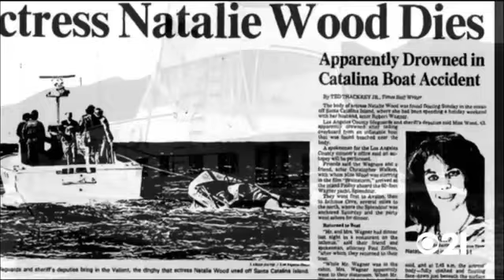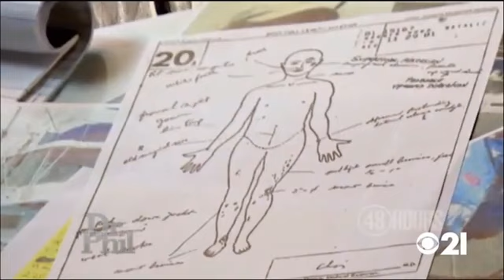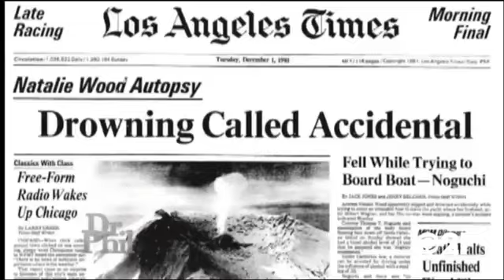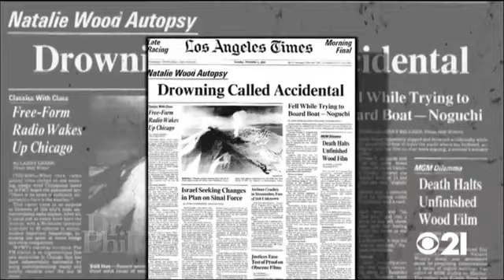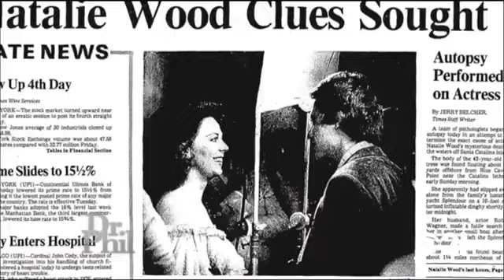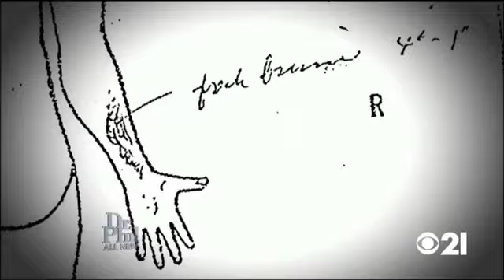Dr Phil Full Episodes 3209 Amazing Cases Season 2021 Full